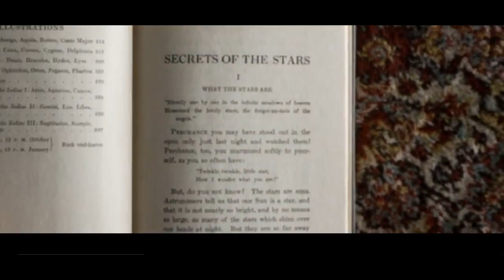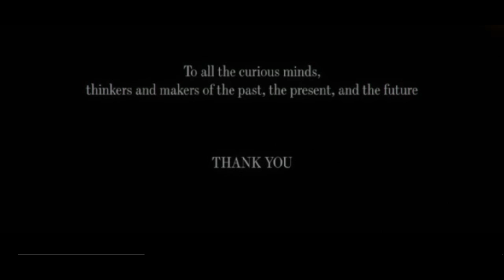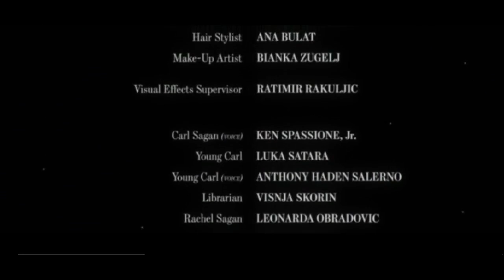STAR STUFF - poeira das estrelas - (Legendado PT-BR)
Star Stuff: Assista ao curta-metragem em homenagem a Carl Sagan
O nitrogênio em nosso  DNA, o cálcio nos nosso dentes, o ferro em nosso sangue...
Tudo que nos forma foi forjado no interior de estrelas em colapso.
Nós somos feitos de poeira das estrelas.